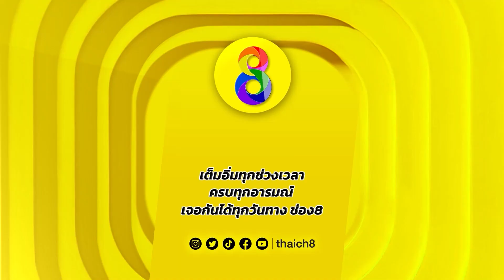มึงไปแอบปิ๊งใครมา | HIGHLIGHT ผัวชั่วคราว ปลุกตำนานละครดัง EP15 | ช่อง8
มึงไปแอบปิ๊งใครมา
📣 ดูย้อนหลังได้ที่ 🔴 Youtube ช่อง8

📌 ผัวชั่วคราว ปลุกตำนานละครดัง จันทร์-อาทิตย์ 14.00 น.
ทาง เพจ

🔴 แซ่บนัว รัวๆกับละครแล้ว อย่าลืมมาแซ่บนัว รัวลิ้นแผ่บๆ ต่อกับ "แม๊แพรรี่ VS คู่ปรับเก่า ศรีสุวรรณ" ใน แย่งซีน Ep ล่าสุด 💥 กดดูด่วน 😒🤏